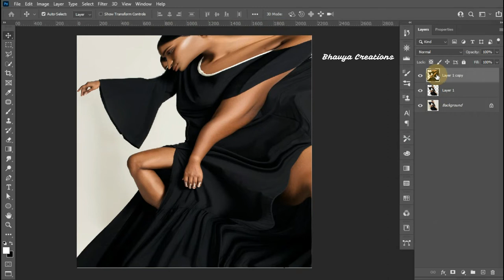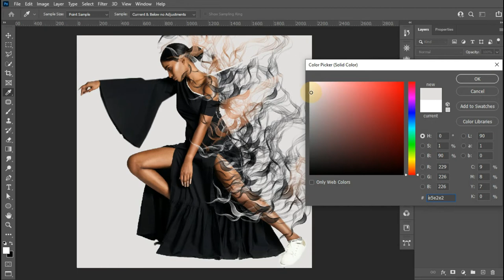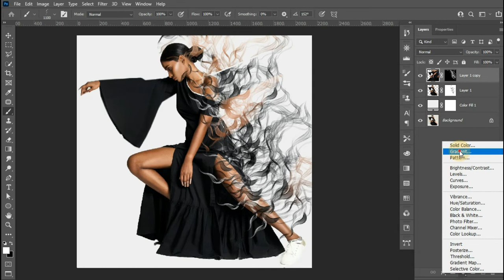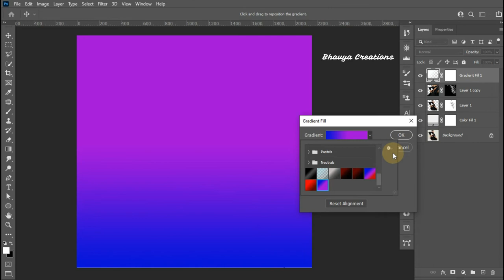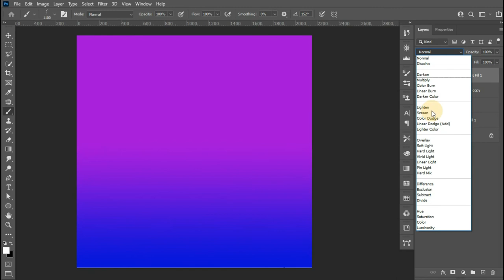Smoke Girl in Photoshop - Photoshop Tutorial